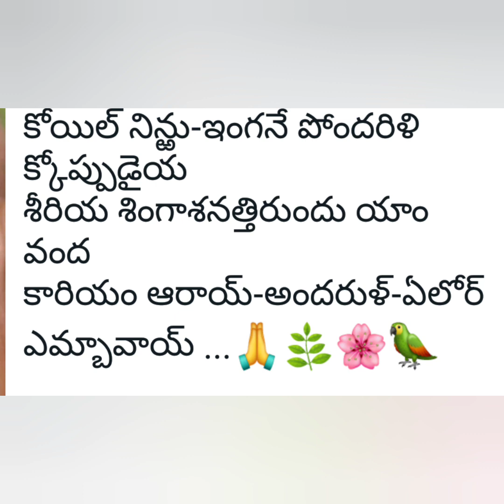గోదాదేవి రచించిన 30 పాశురములలో 23 వ పాశురము - భావము/తిరుప్పావై